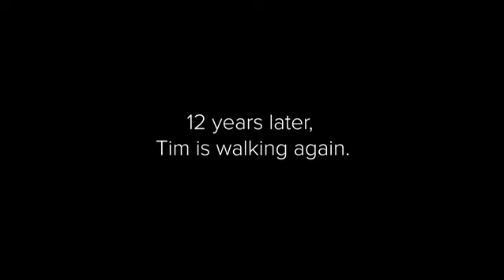Good Shepherd Penn Partners: "The EKSO"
At the age of 17, Tim McVan was in a serious car accident and was paralyzed from the waist down.  12 years later, Tim is walking again with the help of the EKSO at Good Shepherd Penn Partners. The EKSO is a light-weight, wearable robot worn over clothing and operating by therapists with a controller. The device makes it possible for paralyzed patients to stand and walk, using motors and sensors to assure a proper balance and body position, and create a natural walking motion for patients to experience. The device strengthens muscles and alleviates physical problems associated with immobility. The EKSO is an example of Good Shepherd Penn Partners’ commitment to providing patients in the region with cutting edge rehabilitative technology and hands-on care.

Agency: 20nine
Director: Kevin Hackenberg
Post Producer: Kathryn Lahr
Director of Photography: Kevin Hackenberg
Editor: Adam Bogus
VFX: Daniel Gauthier